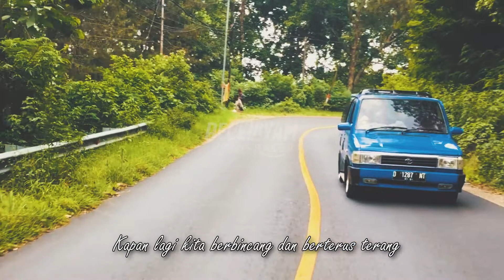CINEMATIC KIJANG SUPER (ADA RINDU UNTUKMU-VANNY VABIOLA)